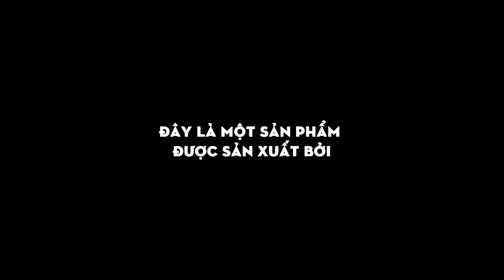MTYT: THE ALTERNATE ENDING ( Trailer #1 )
Trailer nhẹ nhàng tình cảm?
MV do tự tay mình và thành vilên MTYT kịch bản cùng với kinh phí là 10k mỗi thành viên trong MTYT
Lofi được làm bởi: ABAL1412 & Jennis dù còn rất nghiệp dư nên các bẹn cố gắng ủng hộ ::D
Device for recording: Apple Ipad Mini 2 64bit
Software for editing stuff: Sony Vegas Pro 16, Photoshop CS6
Recording Day: 2 days
Editing day: